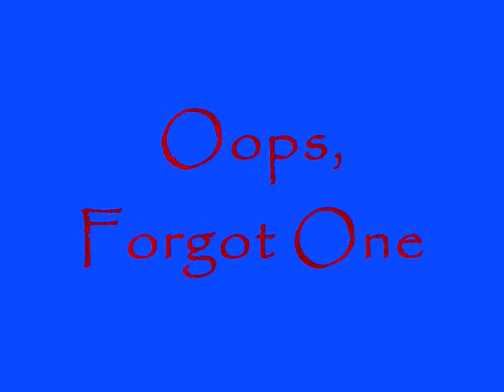Fourth of July Fireworks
These videos and pics were taken 7-07-07 at the Croaker Festival in Oriental, North Carolina